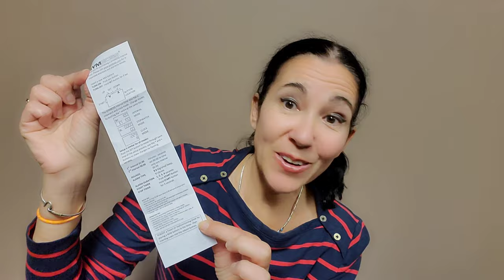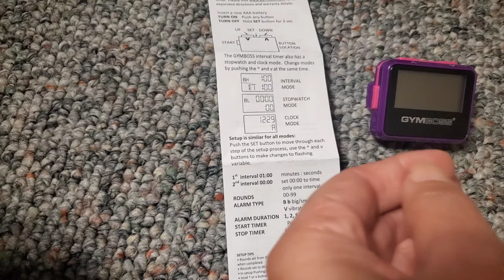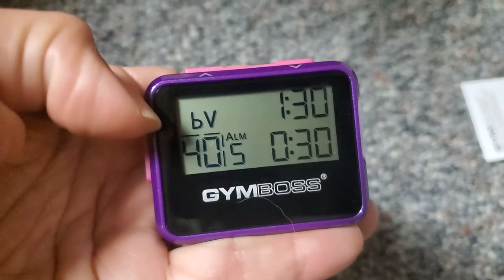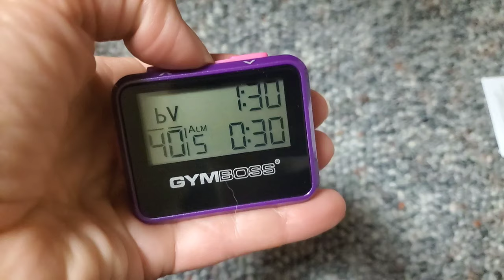*GYMBOSS* Is this the BEST interval TIMER for run walk? HONEST REVIEW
GYMBOSS Interval time review

I will be vlogging every day in October and will be documenting my journey training for Dopey Challenge 2024. I'd love to learn how you are doing!

For $3/month you will get to see my weekly running vlogs 4 days before anyone else does. PLUS extra videos with exclusive chats, behind the scenes and personal days in the life. Thank you if you decide to support me that way!

🏃‍♀️NEXT RACE  Dopey Challenge 2024!!

📽Most of footage is filmed on the Insta360 X3 *

🌞 Hi, welcome to I RUN THINGS. My name is Suzie, and I REALLY, REALLY like running.

I am a 49 year old woman with aspirations of becoming a much faster runner (yes, one of those who would LOVE to qualify for Boston), who is a content creator by night and a sales rep at a niche software company by day.

I am a transplant from Madrid, Spain, into the NE USA, and am married to a classical composer. Also, our son is studying to be an Aerospace Engineer, and our dog... well, our dog is just our spoiled little fur baby.

In the words of David Bowie:
"I don't know what the future holds, but I promise it won't be boring!"